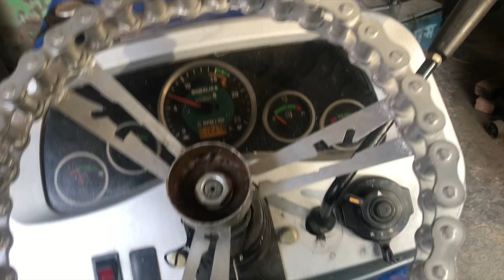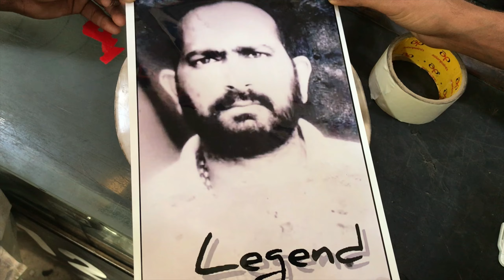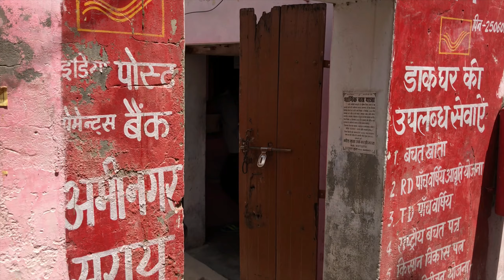Finnaly spiner बन कर रेडी हो गया /paras का मोबाइल ट्रैक्टर ने तोड़ दिया 😂😂